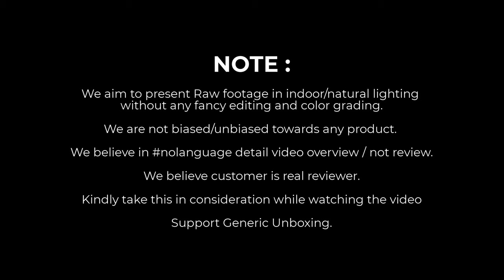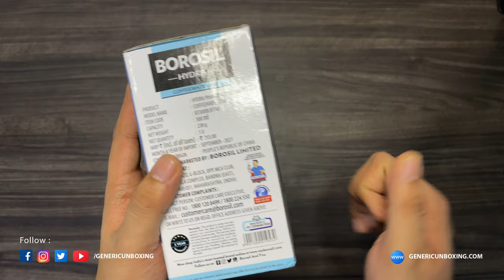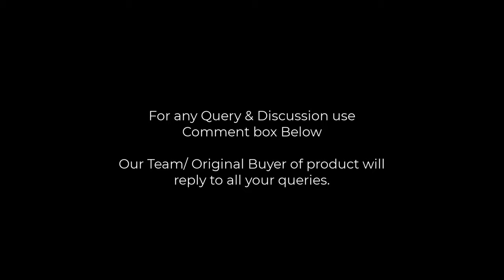Borosil - Vacuum Insulated Hydra Coffee-mate stainless Steel travel mug | 4k Unboxing & Overview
Material type: Stainless Steel; No. of pieces: 1; Capacity: 300 ml; Colour: Black
Insulation type: Double wall; Temperature retention: Yes (Keeps liquid hot/cold upto 8 hrs hot 14 hrs cold); Leak proof: No. BPA and Phthalate free - all plastic parts are food grade
Best Usage: Office/School/College/Gym/Picnic/Home
Warranty: 1 Year; Covered in warranty: This product is under one year warranty from the date of retail purchase against any manufacturing defects in material and workmanship. Warranty valid against producing original bill endorsed by the seller.1 year warranty on manufacturing defect; Not covered in warranty: The warranty does not cover damages resulting from accidents, mishandling or tampering with mechanism.
Inner wall: SS 304 Grade; Outer wall: SS 201 Grade
Keeps water/beverage hot up to 8 hours and cold up to 14 hours
Double walled vacuum insulated with copper coating for better temperature retention. Freezer Safe : Yes
Fits conveniently on most of the car cup holders